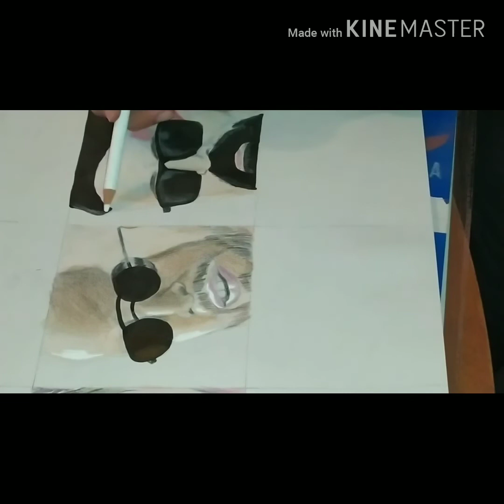Drawing ElGrandetoto donBigg Khtek draganov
Hello